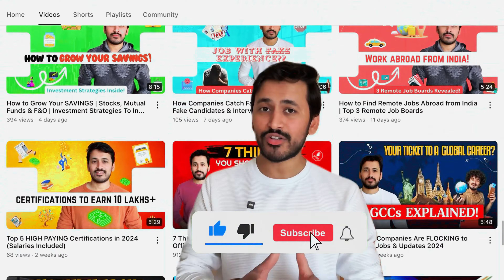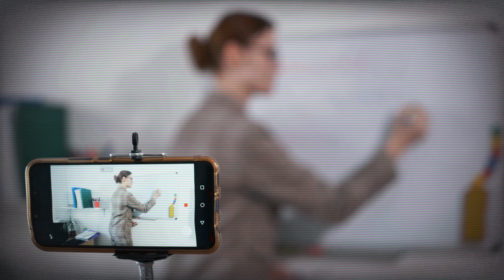8000+ Job Cuts In India | Is Your Job Safe? Layoff News India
This year, more than 8,000 people have lost their jobs from 32 Indian companies, mostly in the tech sector. Worldwide, over 130,000 tech workers have been laid off. In this video, we’ll talk about why these job cuts are happening. Companies like Paytm, Byju’s, Unacademy, and Swiggy are letting go of many employees, and I’ll explain the reasons behind this, including fast growth, money problems, and how AI is changing jobs.

But it’s not all bad news. There are still lots of opportunities in the tech industry, especially in areas like fintech, healthtech, green technology, and edtech. These fields are growing quickly in India and could be the key to your future career.

I’ll also give you some useful tips to help you stay competitive during these changes. Whether it’s learning new skills, saving money, or keeping up with industry news, this video has something for everyone dealing with the tech job market.

Watch this video to understand what’s happening in the tech world and how you can adjust to these changes. Remember, tough times also bring new chances, and I’m here to help you make the most of them!

Timestamps
0:00 - Massive Layoffs
0:37 - Reasons Behind the Job Cuts
1:39 - Impact on Tech Workers
2:14 - Emerging Opportunities
3:06 - Tips for Navigating the Tech Job Market